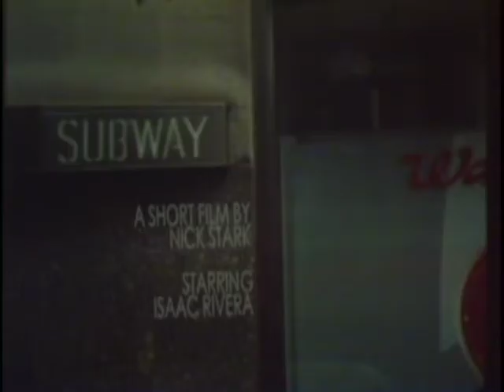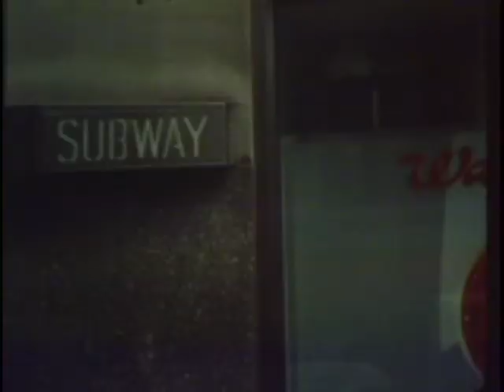Subway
First short film, first year SVA film and video student, shot with Bolex 16mm, edited on Final Cut Pro.